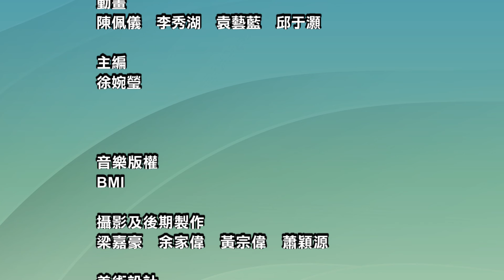動感資訊—最緊要有禮之行走禮儀篇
三妹和娜娜機緣巧合下在圖書館召喚出古扇中的“禮儀使者”，並向其請教中華傳統的行走禮儀；而“詩”說禮儀有何詠詩老師講解如何在日常生活中實踐中華傳統禮儀。